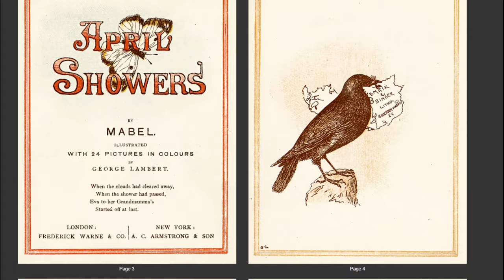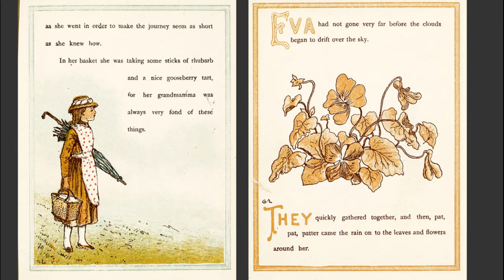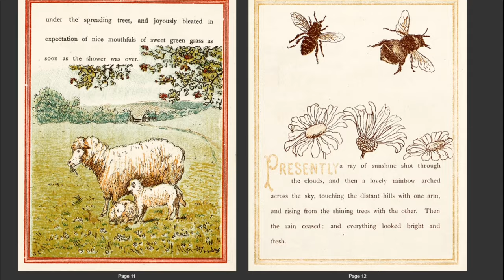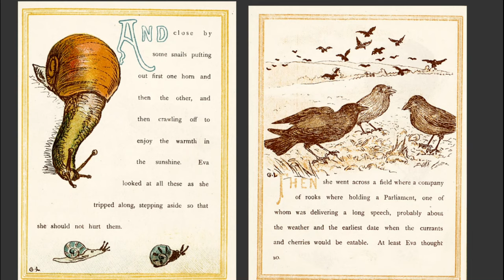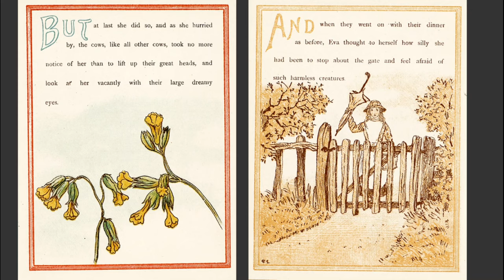013 - April Showers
Written by Mabel Dreamer and Illustrated by George Lambert

from the Baldwin Library of Children's Literature at University of Florida's George A. Smathers Libraries.